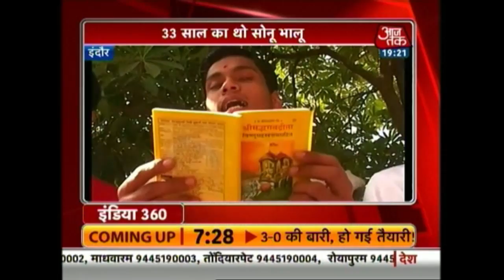India 360: Lashkar Plot To Target VVIPs In Delhi Busted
The Pakistan-based terror group Lashkar-e-Taiba is planning suicide attacks in Delhi, an FIR by Delhi police has revealed. The conspiracy was unearthed when the Special Cell of Delhi Police received an intelligence input about two (LeT) suspects.